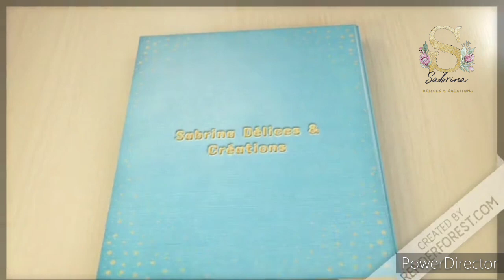Torno#حلوة الطابع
الحلوة لي يحبها الكبير و الصغير ، حلوة الطابع
حلويات تقليدية جزائرية
حلويات جزائرية
حلوة الطابع
حلوة الطورنو

 أتمني أن يعجبكم الفيديو
مرحبا بكم مع صبرينة لا تنسو الدعم و الإشتراك بالقناة